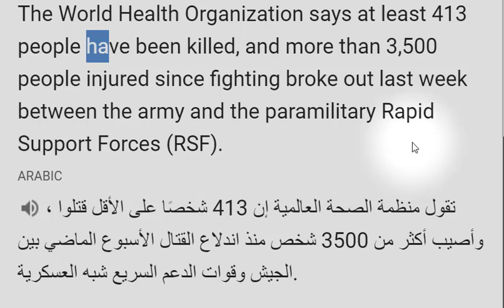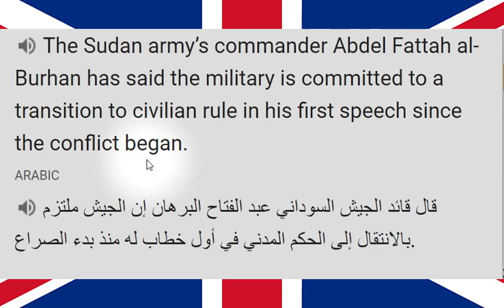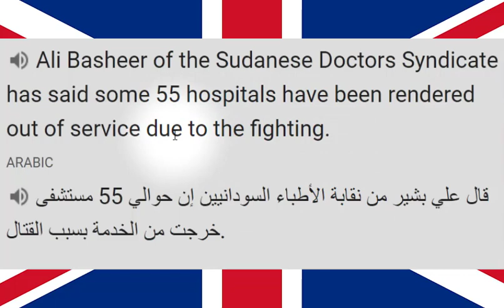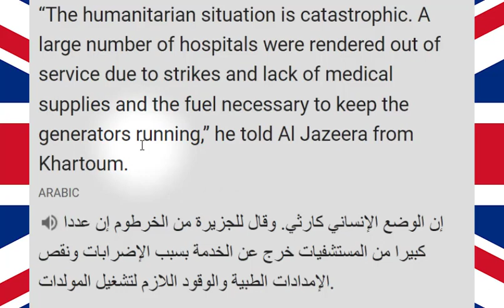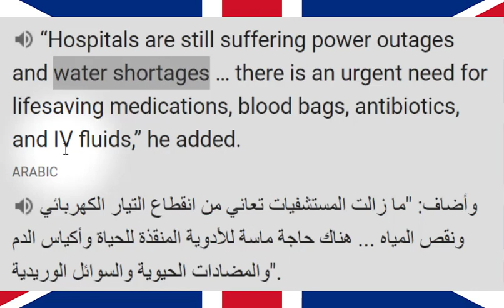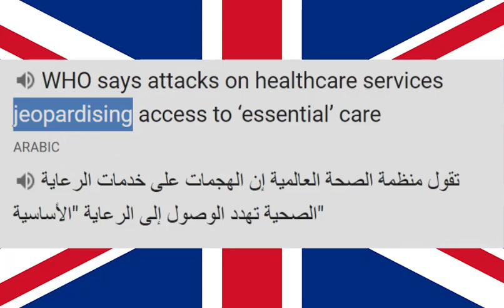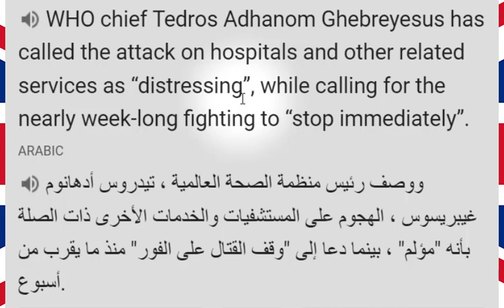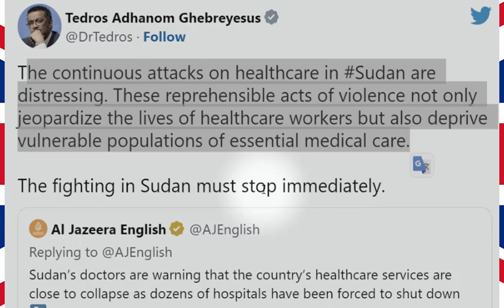تعليم الكلمات والعبارات الانجليزية الشائعة جدا في الاعلام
في هذا الفيديو ستتعلم الكثير من الكلمات الانجليزية المهمة والشائعة في الاعلام وفي الاخبار.
هذا الدرس عبارة عن شرح لمقال من موقع الجزيرة الانجليزي